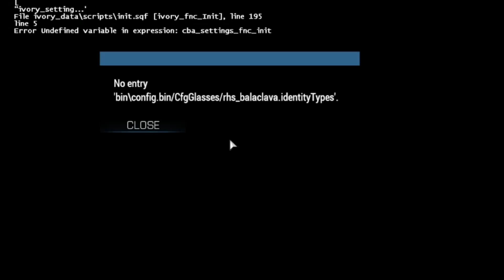10,000 Beautiful Ukrainian Teachers Kidnapped by Israeli Soldiers, US Snipers Angry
10,000 Beautiful Ukrainian Teachers Kidnapped by Israeli Soldiers, Angry US Snipers